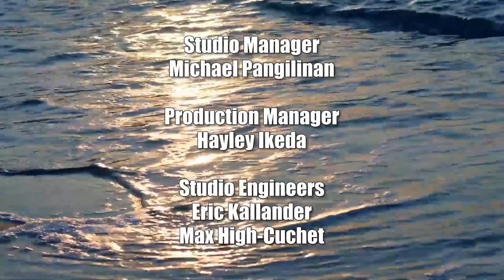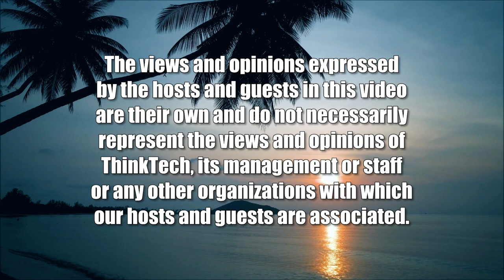Buying Vacation Rentals in Hawaii (Vacation Rentals are the Future)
What to Look for when Buying STRs.  The host for this show is Erica Muller.  The guest is Lailan Bento.

Erica and Lailan discuss what to look for when buying vacation rental properties in Hawaii and if desired properties differ across the islands.